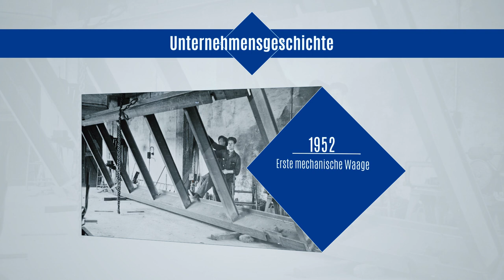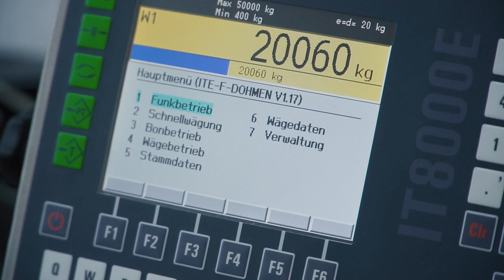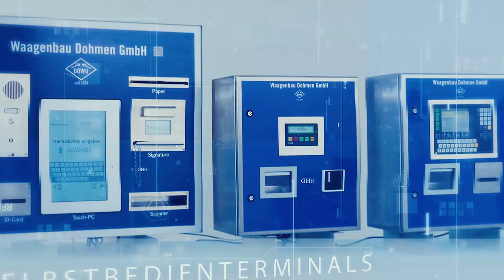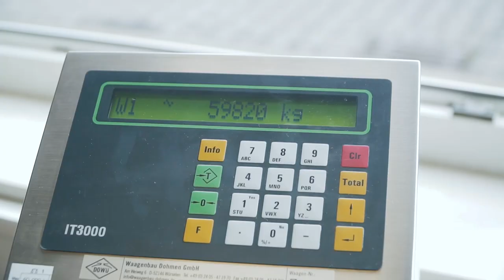Waagenbau Dohmen Imagefilm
Die Waagenbau Dohmen GmbH, gegründet 1924, ist ein mittelständisches Unternehmen, das heute in der 3.Generation von den Gebrüdern Martin und Peter Dohmen geleitet wird.

Das Produktportfolio umfasst Waagen für den Wägebereich von Milligramm bis Tonnen.

Die Schwerlastwaagen werden in unserem Werk in Würselen - als komplexe Wägesysteme mit hohem Qualitätsanspruch - entwickelt und hergestellt.

In diesem Video geben wir Ihnen einen kurzen Einblick in unser Produkt- und Dienstleistungsportfolio.